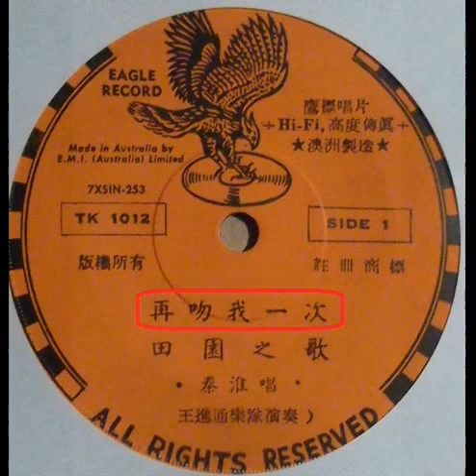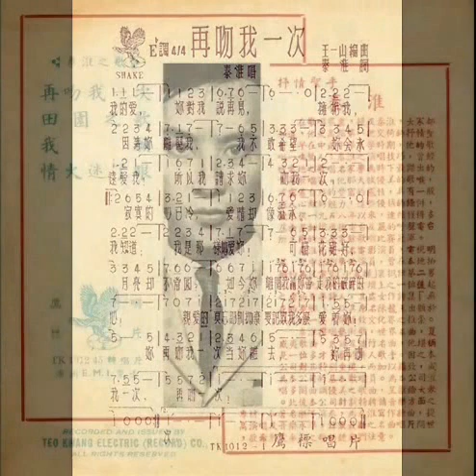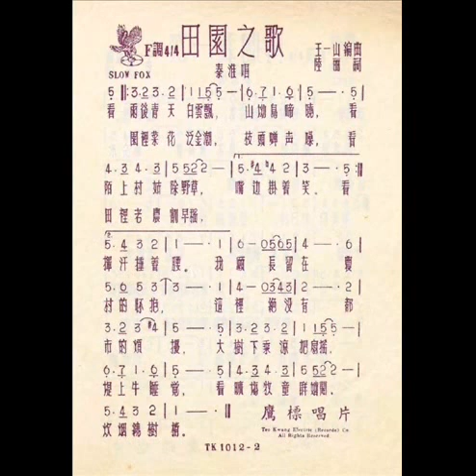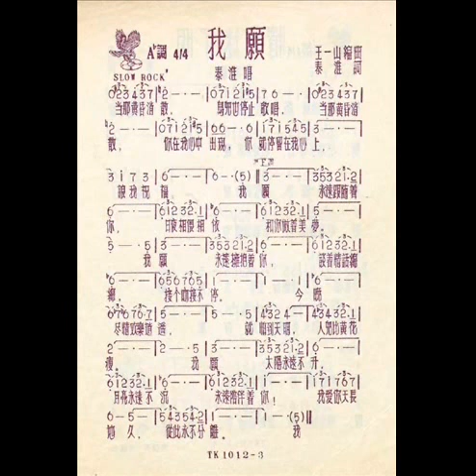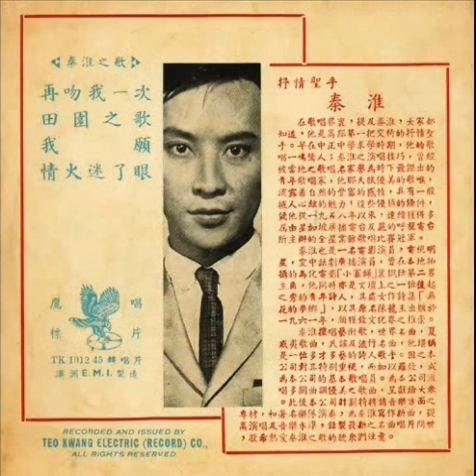1966年 秦淮 - 「再吻我一次」专辑 (4首)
秦淮 - 「再吻我一次」专辑
Label： Eagle Record ‎– TK 1012
Format ：Vinyl, 7", 45 RPM, EP
Country ：Singapore
Released： 1966

Tracklist：-

A1 再吻我一次
A2 田园之歌
B1 我愿
B2 情火迷了限

王进通乐队演奏

 Recorded and issued by Teo Kwang Electric (Record) Co.